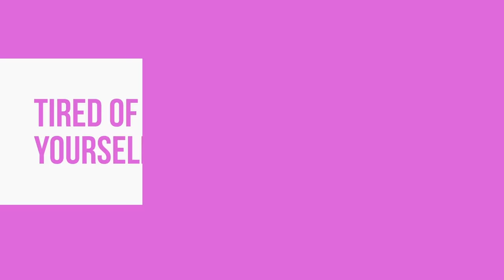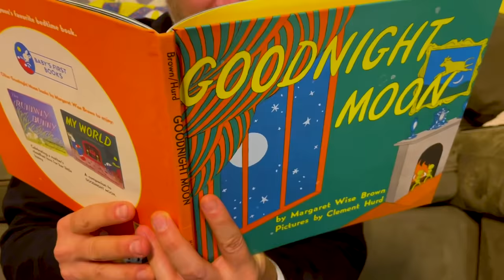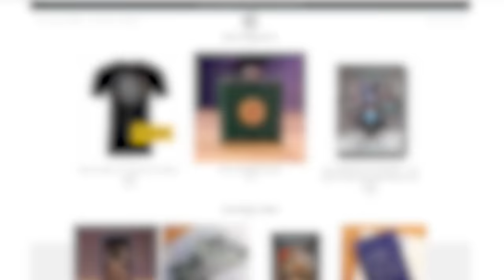Solace Between the Secrets | Critical Role | Campaign 2, Episode 118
The Mighty Nein forge their own way across the tundra to another Aeorian excavation site, but things far more dangerous than frozen relics await them under the snow...

Twitch subscribers gain instant access to VODs of our shows like Critical Role, Talks Machina, and Narrative Telephone. But don't worry: Twitch broadcasts will be uploaded to YouTube about 36 hours after airing live, with audio-only podcast versions of select shows on iTunes, Google Play & Spotify following a week after the initial air date. Twitch subscribers also gain access to our official custom emote set and subscriber badges (designed by our beloved Critter Arsequeef) and the ability to post links in Twitch chat!